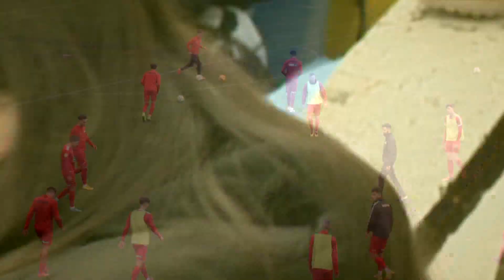REAC-Budafok, Megújult a műfüves pálya a Budai II László stadionnál